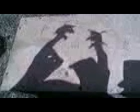Paliczki funny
Mega funny finger shadow story